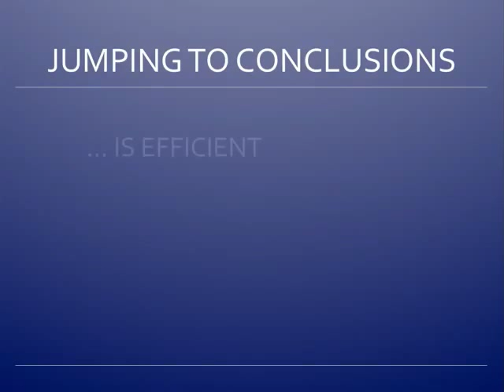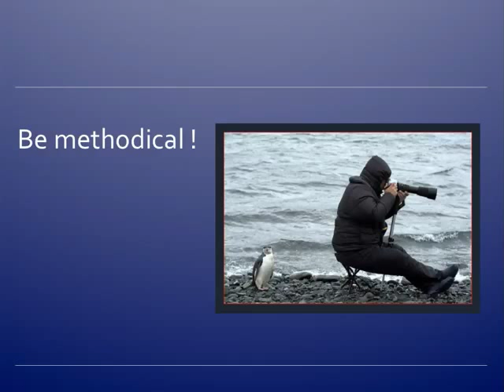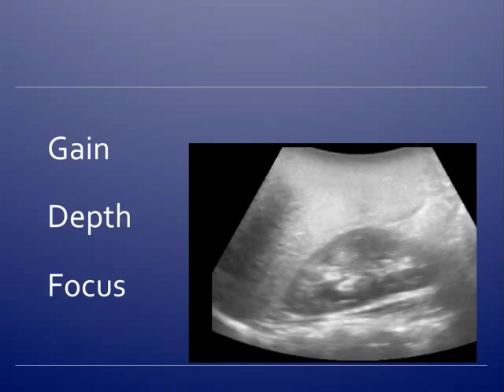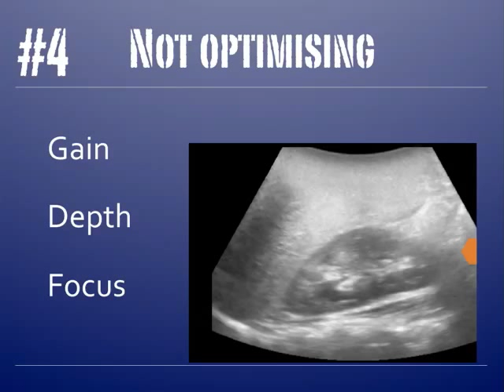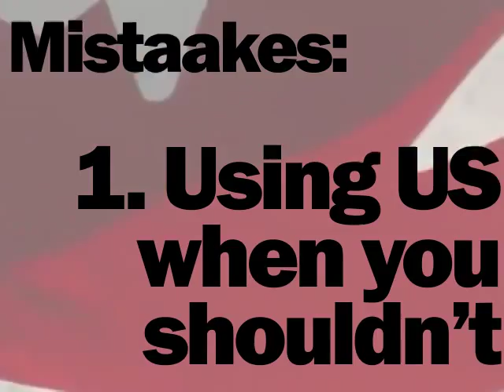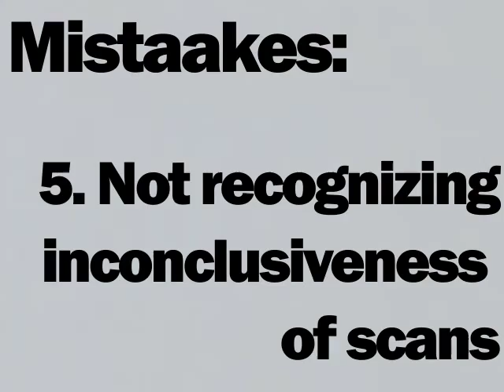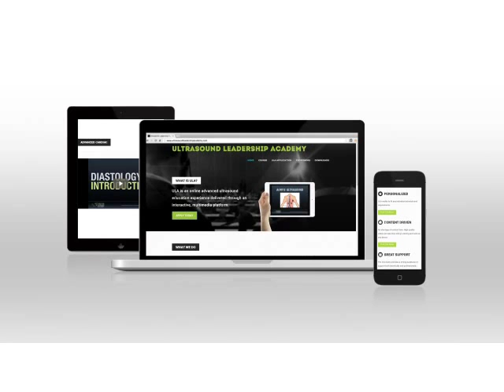Ultrasound Podcast - Mistakes in Ultrasound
Are you sitting down? If not, then go ahead. have a seat. We've got news. Sometimes. how do we say this. ultrasounding the patient may not be the right thing to do. Now, we've yet to find that particular situation, but the Canadian guys tell us this is the case. In fact, there's a whole list of problems and pitfalls that can be associated with ultrasound. We've kind of known this for a while, but honestly we can't bring ourselves to say it out loud. So we've got these guys to do it for us. I mean, they're Canadian. You can't hate a Canadian no matter what they say or how funny they say it.
Seriously, we think this is pretty important.  We spend TONS of time showing you all how to do this and telling you why you should be doing ultrasound.  We at least need to discuss a little bit during this "Back to the Basics" series about when not to perform an ultrasound and what mistakes you can make, especially starting out.